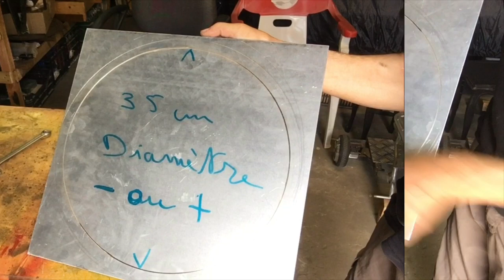électro aimant Pour Découper Des Tôle en cercle fait maison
Recyclage et Fait Maison,electro aimant sur compresseur de clim auto